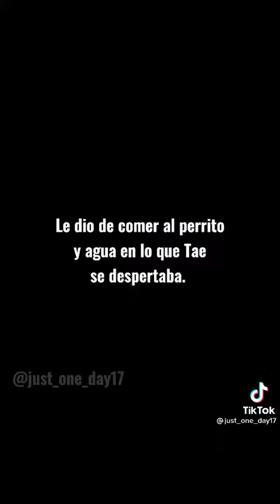mi linda chica de la camada pt35